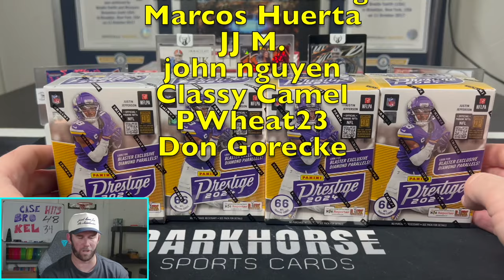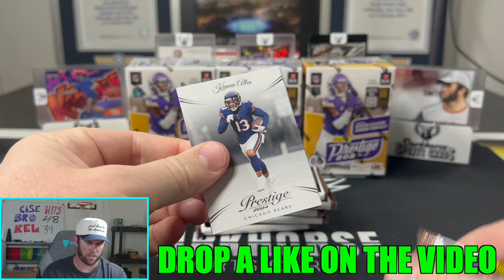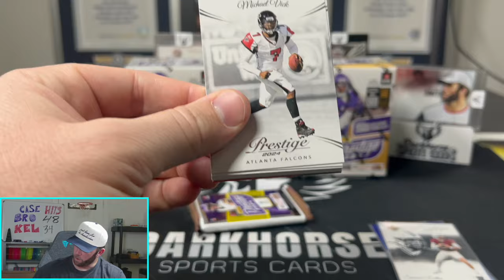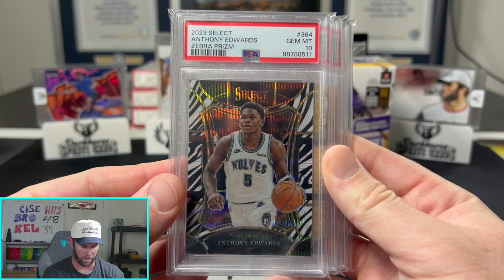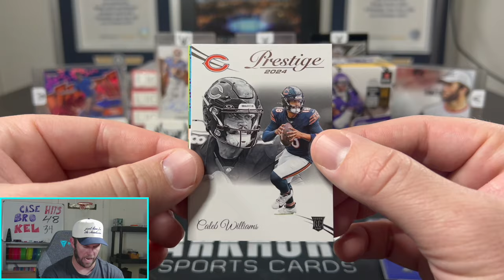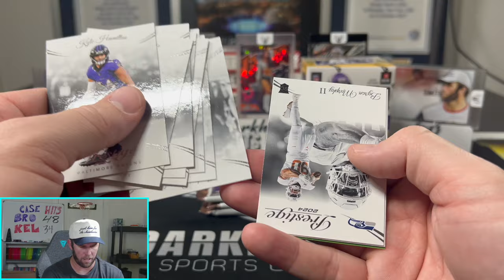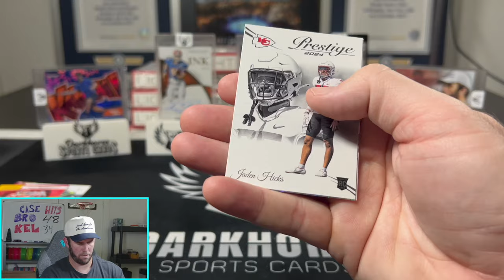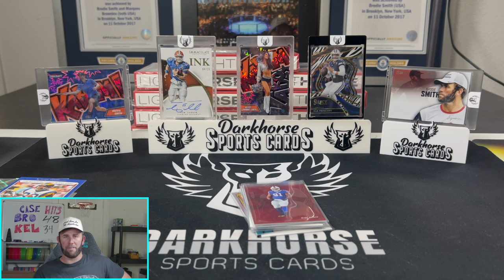CALEB WILLIAMS' MARKET IS WILD! RIPPING 4 BOXES OF 2024 PRESTIGE BLASTERS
Cheap & fun reatil rip, we love some of the inserts and case hits you can pull out of Prestige!

We are opening a 2024 Prestige Blaster Boxes